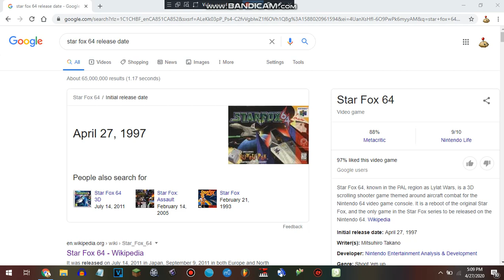Happy 23rd anniversary, Star Fox 64!